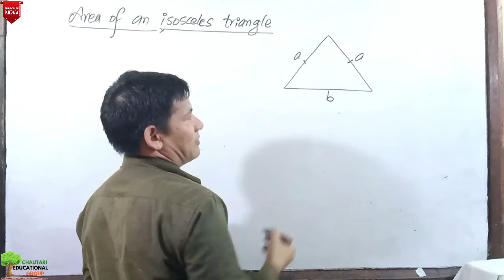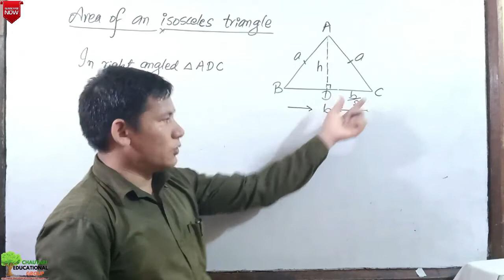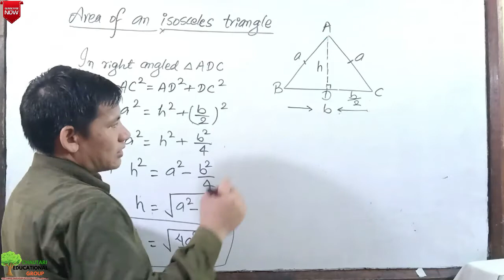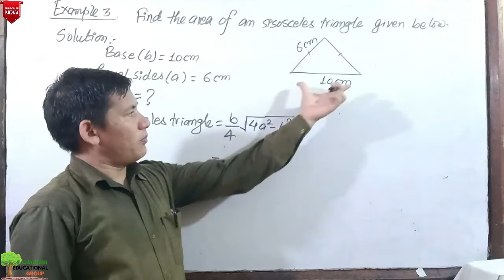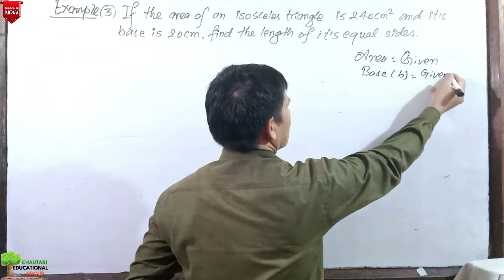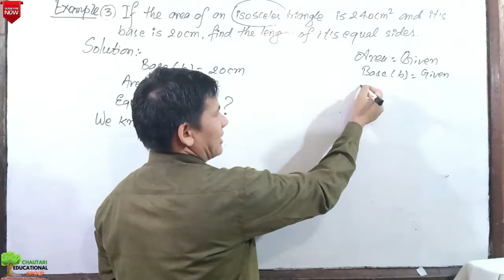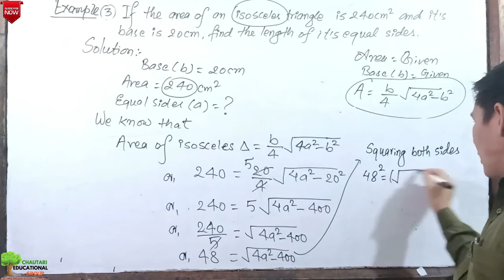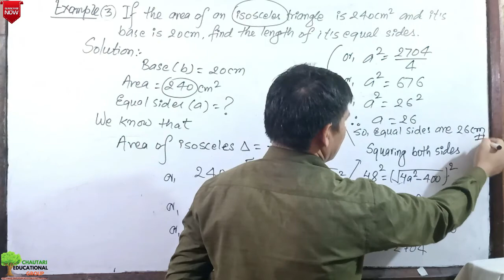Mensuration || Area of an Isosceles Triangle || Formula Derivation || Numerical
This is our educational platform where you can find different contents related to academic courses, skill development courses and many more. Let's make Chautari Educational Group a common platform to teach and learn for everyone out there.

Presented by : Chautari Educational Group
Tutor/Contributor : Mun Bahadur Rokaya
Camera : Balchandra BC & Sandip Rokaya
Edited by : Sangat Rokaya